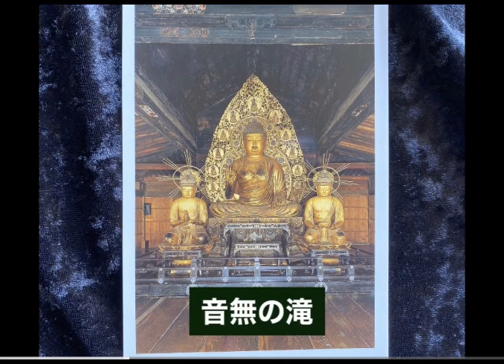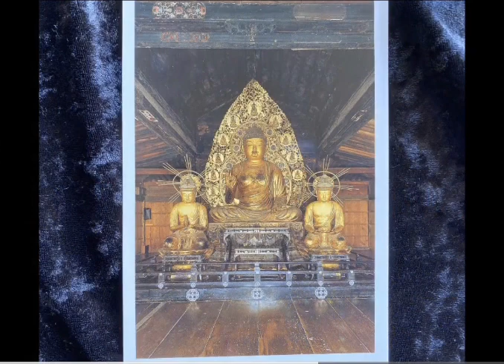紫帆にゃんの天女座物語89〜三千院の歌を作りました#京都